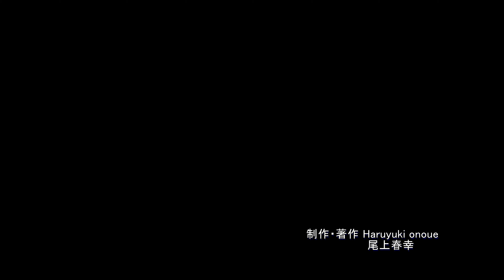エメラルドグリーンに輝く草津白根山の湯釜・4K撮影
長野県と群馬県の境にある活火山・草津白根山は2014年6月から噴火の恐れがあるとして火口から1キロ圏内を立ち入り規制をしていましたが噴火警戒レベルが1に引き下げられたのを受けて2017年6月15日から3年振りに湯釜が見れる場所まで立ち入る事が出来るようになりました。太陽の光や雲の動きに連動して神秘的なエメラルドグリーンの色が変化する様子は何時まで見ていても飽きる事はありませんでした。撮影日2017年6月15日